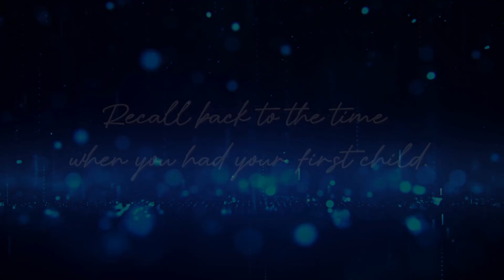Intro - Candidate #4 - Mommy Jehan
Our candidate mothers have a lot more to show you than meets the eye!

Learn more about them, their advocacy and their experience as a mother in this introduction video.

Watch as Mommy Jehan takes the spotlight this time.

"A grateful heart is a beautiful heart, and a beautiful heart is what the world needs right now."

Show her some love by giving a heart and commenting on her video.